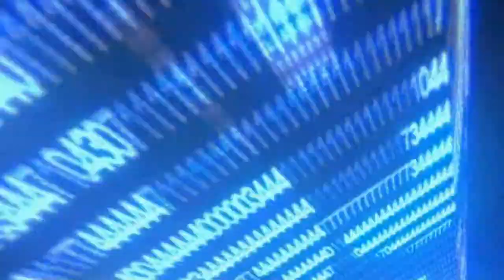flaer smin wish u were here